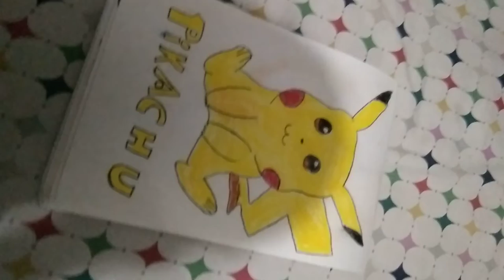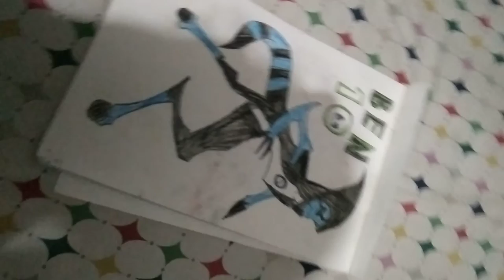My first video Arts